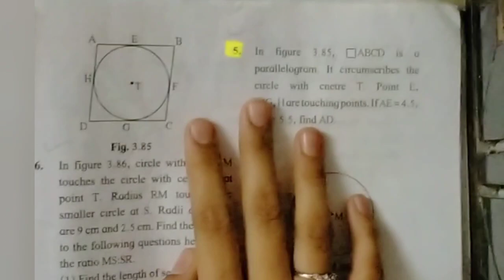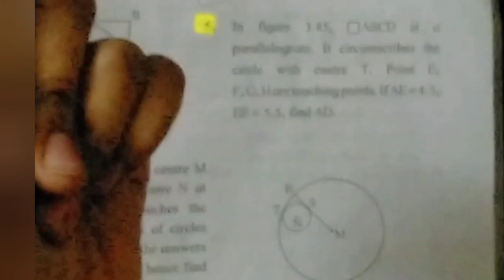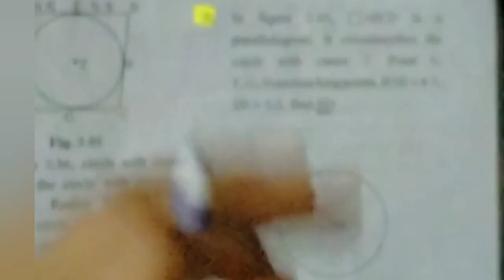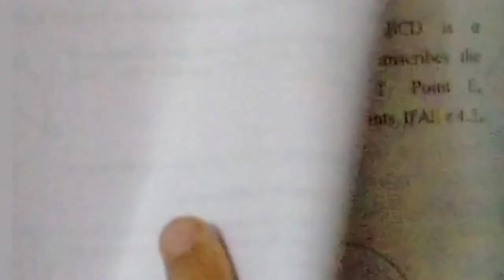problem set 3 Question No. 5 |Circle| Geometry STD 10 Maharashtra board